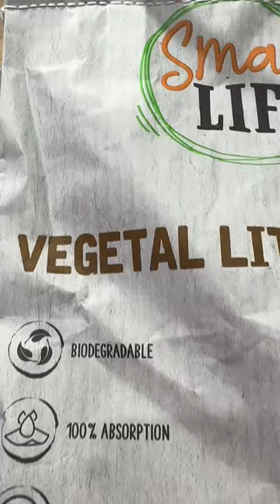10 Cosas para dar la BIENVENIDA a tu CONEJO 🐰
Consigue todo lo que necesitas para dar la bienvenida a tu CONEJO en nuestras tiendas o web🐰💗 .